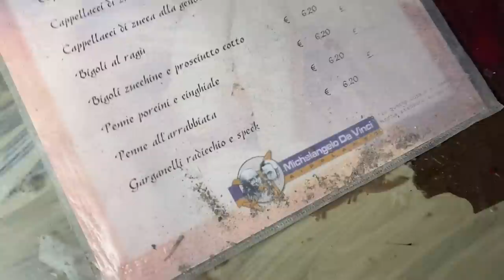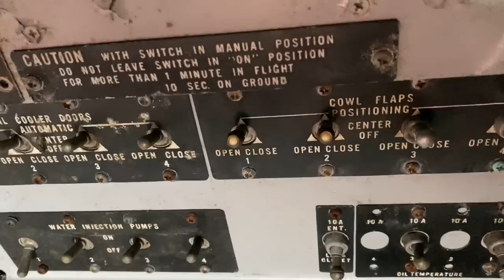CAUGHT IN THE PLAYGROUND OF MILLIONAIRES with lost Planes and Helicopters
Matt and Andy travel to a dream location in the heart of Northern Italy, a former multi million pound restaurant made from disused Aeroplanes and a control tower! This abandoned Fine dining restaurant would’ve been amazing and it’s day housing replica out works from all round the world! Not to mention the two passenger airlines used as dining halls! But not all goes to plan as one of The BEEPER’s gets arrested and the other falls off the roof

Findersbeepers